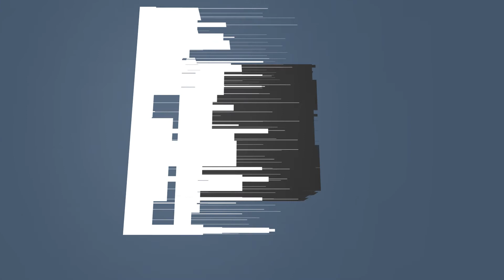Do You NEED a Computer Science Degree to be a Developer?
Do you need a computer science degree to be a developer? Your question will be answered.